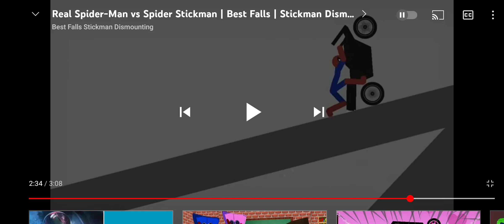7 June 2022